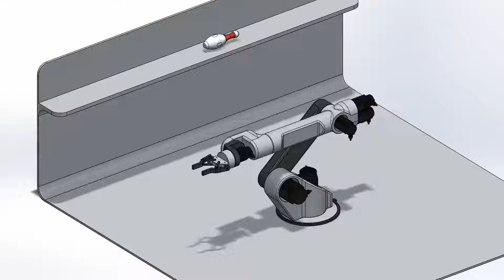6 DOF solid works motion simulation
Massey university Student

ID: 16060534